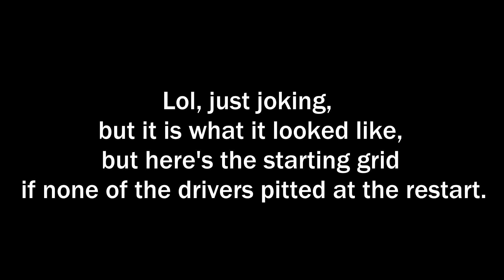What the 2021 Hungarian Grand Prix Starting Grid looked like after the Red Flag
What a race! Full of action throughout! Conrgats to Seb, Esteban and Williams!

Woo!